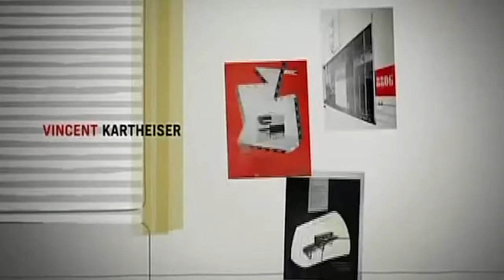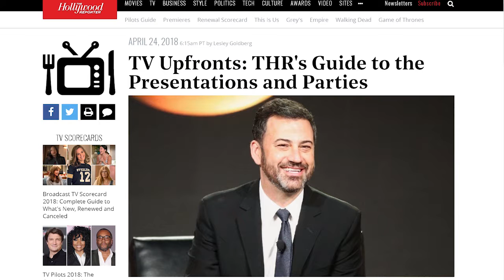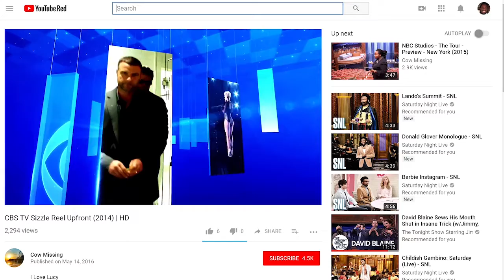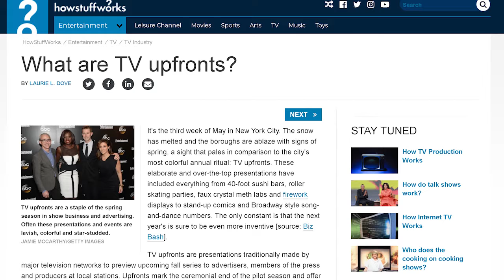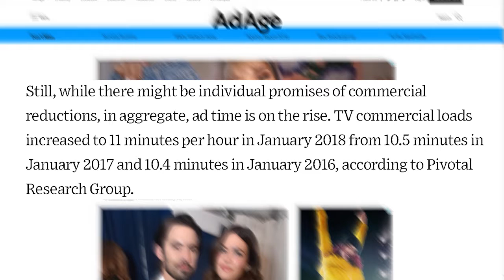Getting upfront about the TV upfronts! | News Time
"Direct marketing? I thought of that. It turned out that it already existed but I arrived a that independently."
-Pete Campbell

The television upfronts are right around the corner once again. Two years ago, we covered what shows were coming out of that year's meetings. Last year we dove deeper into what upfronts were. This time around, we're talking about who they benefit most: advertisers. Get ready to learn how networks bring in new advertisers, how they plan on sustaining the broadcast TV model and what a day in the life of an ad person at the meetings is like. Only on News Time!